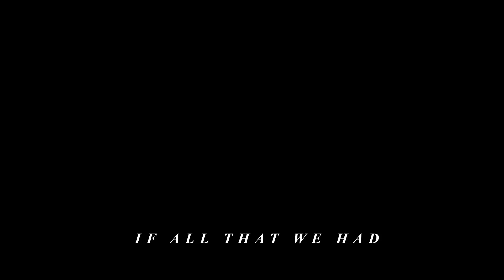As Everything Unfolds - Grayscale REACTION / REVIEW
Our first reaction to Grayscale by As Everything Unfolds!

We're musicians from the band, Pronoya, and were sharing our honest reactions to new and interesting music!